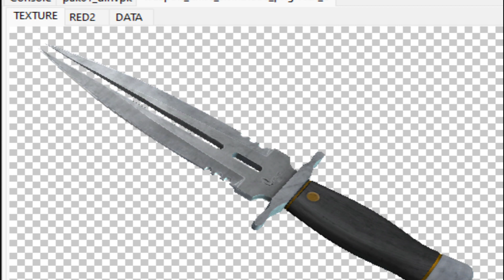VAZOU AS NOVAS FACAS DO CS2 (Source 2) QUE VIRÃO PRO CSGO!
Hoje eu mostro novas facas e skins vazadas pra source 2 que vão vir pro cs2, espero q gostem!

Discord do canal pra jogar comigo, conversar, opinar sobre o canal, entre outros!